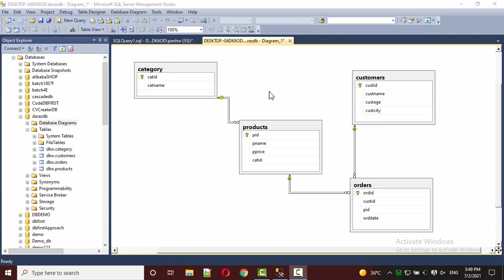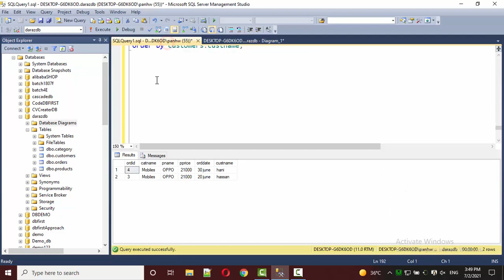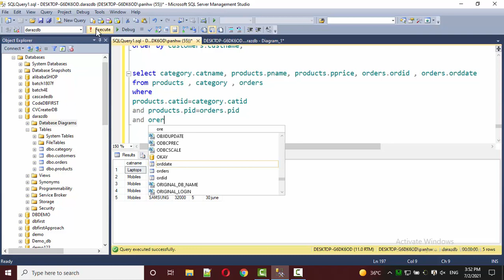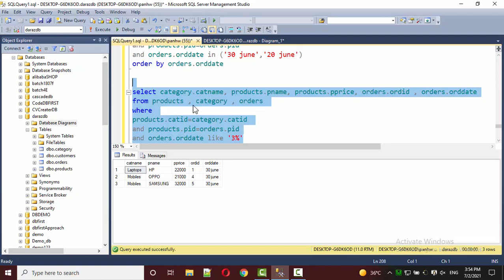SELECT DATA FROM THREE TABLES USING EQUI JOIN | IN SQL SERVER | IN MYSQL | IN HINDI | IN URDU